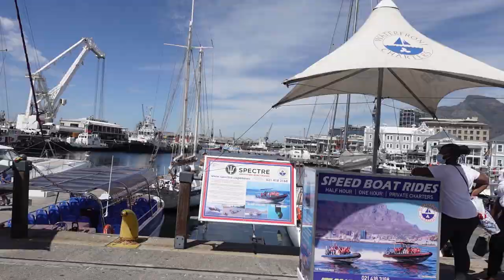Issa VLOG: Fix Her Crown Seminar in Saldanha